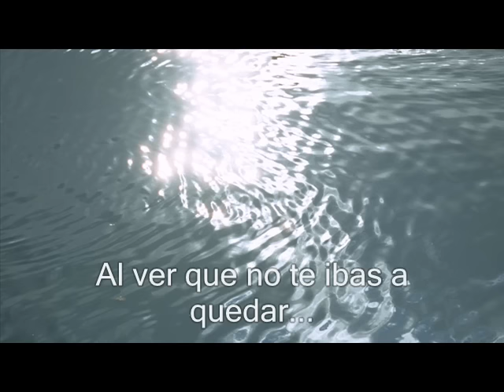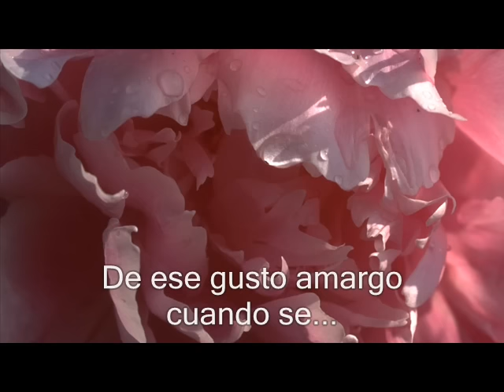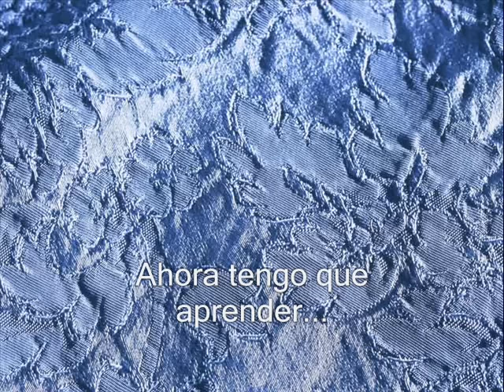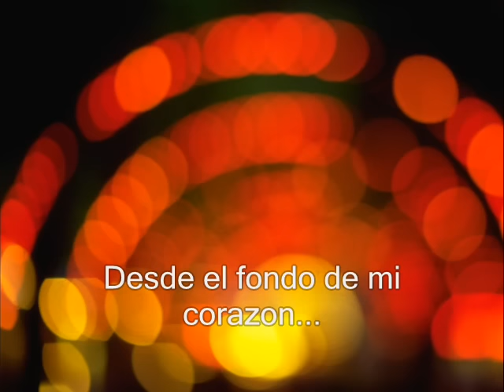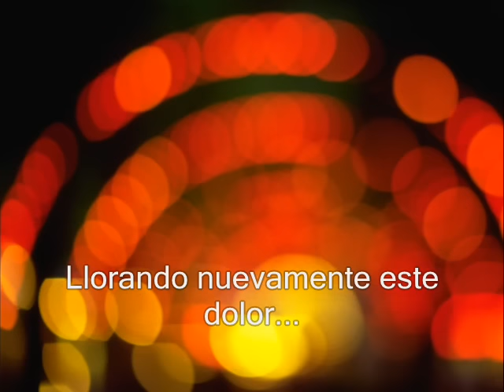Del fondo de mi corazon - Roberto Carlos ( subtitulado )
Las mejores canciones de Roberto Carlos